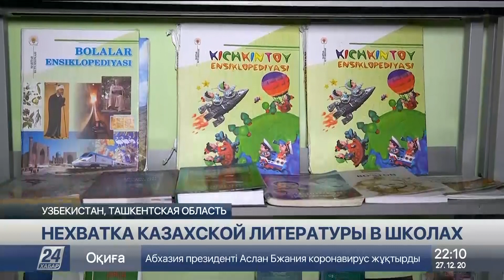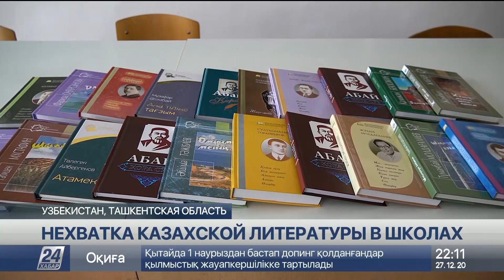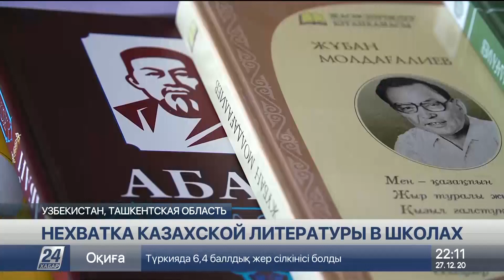В казахских школах Узбекистана не хватает художественной литературы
Дети казахов, живущих в Узбекистане, нуждаются в произведениях на родном языке. Они нужны для воспитания молодого поколения в духе национальных традиций и для пополнения словарного запаса – отмечают наши соотечественники. Как решают проблему, выяснял корреспондент «Хабар 24».